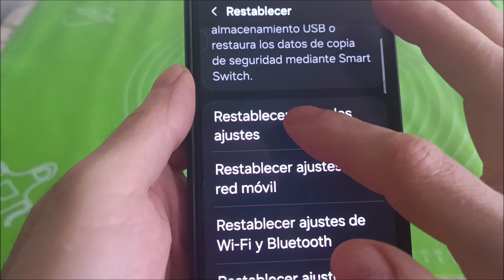Restablecer samsung A15 de fabrica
Cómo restaurar samsung a15 5G de fabrica.